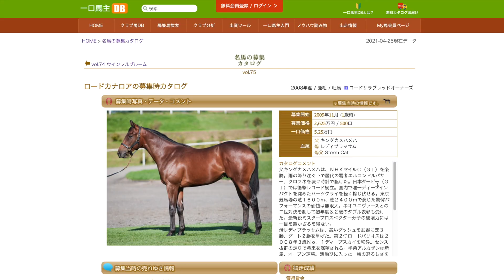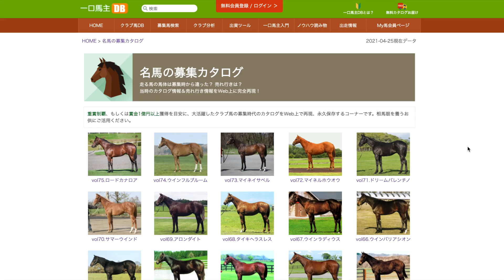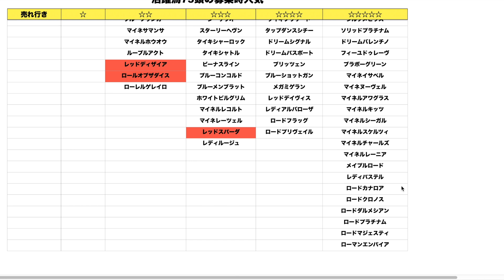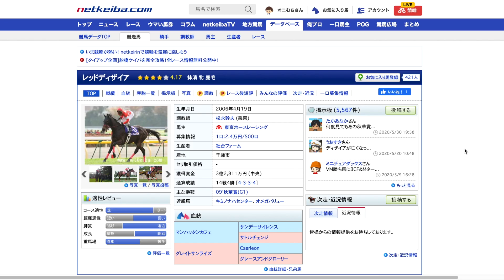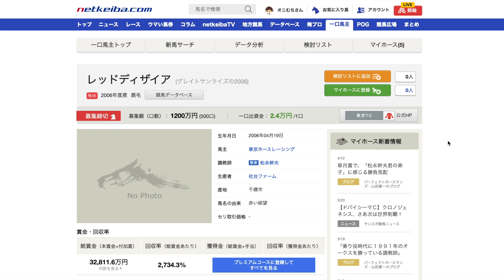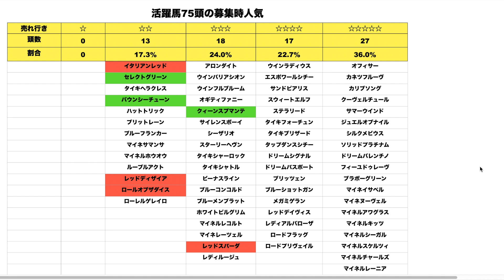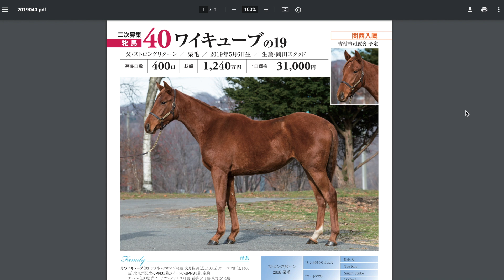【侮れない】募集時に人気が無くても走る馬は走る！特にあのクラブは狙い目。【一口馬主】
残口のある馬が大分減ってきましたが、
その中に活躍する馬がいる可能性は大いにあるかもしれません😏
最後は自分の目を信じるのが１番です！

【自己紹介】
365本投稿を目指しています！